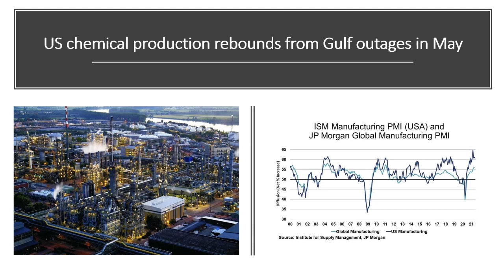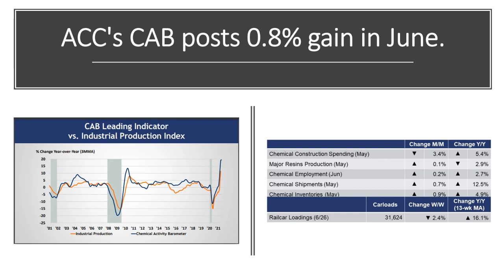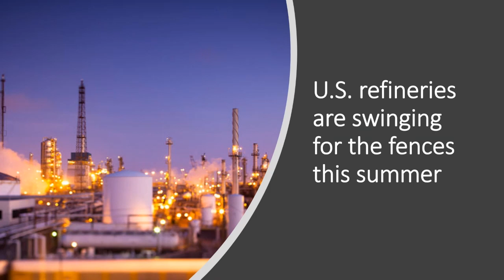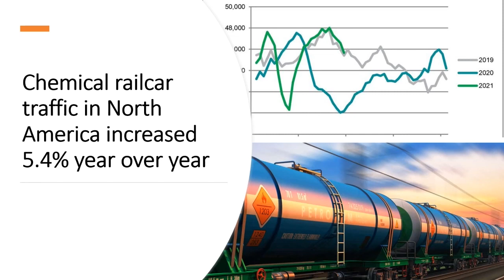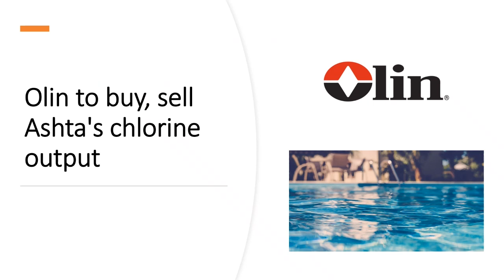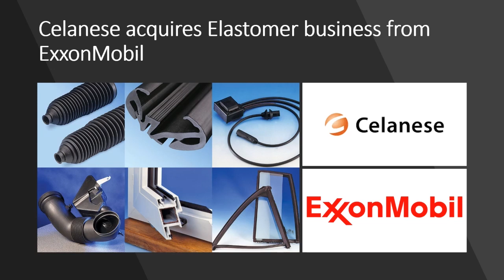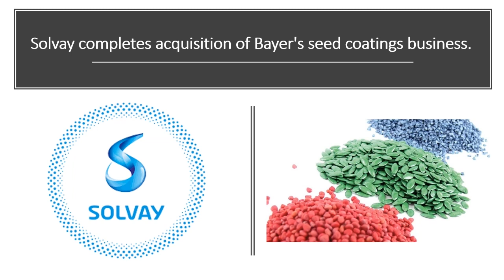Industry Rxns - Ep. 35 | ChemPoint - Full Version